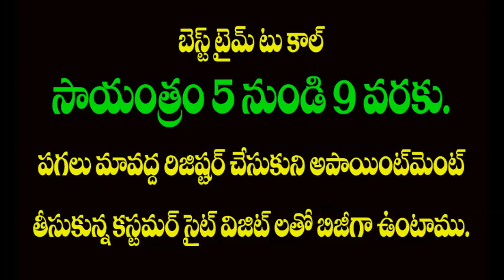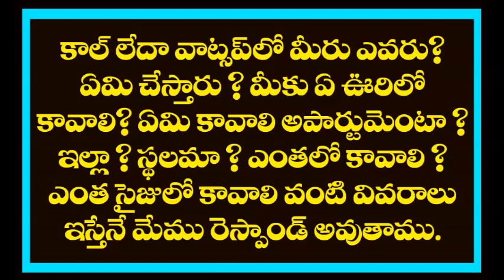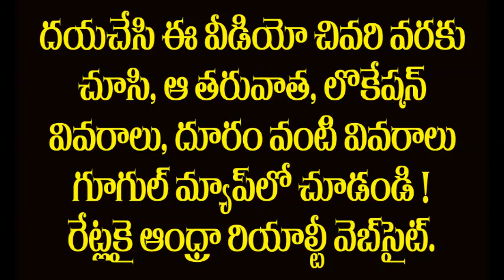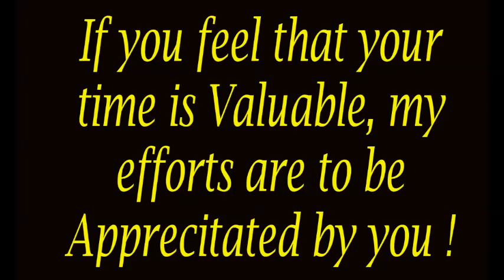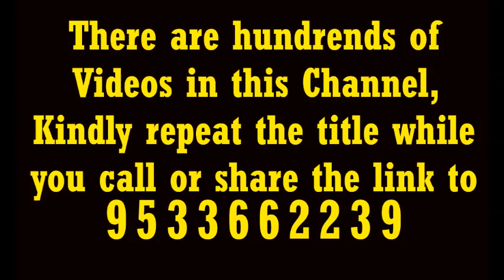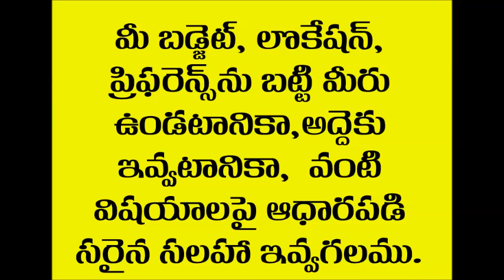New Independent House for Sale in Guntur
Please visit our office for all your Real estate Needs. Registration Fee Rs. 1000/- Only - Service for 3 Months.